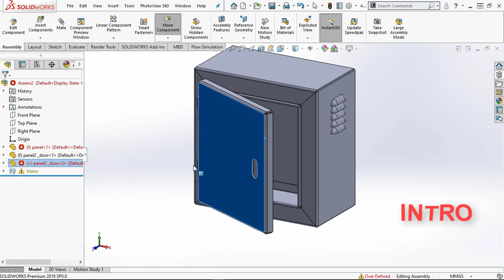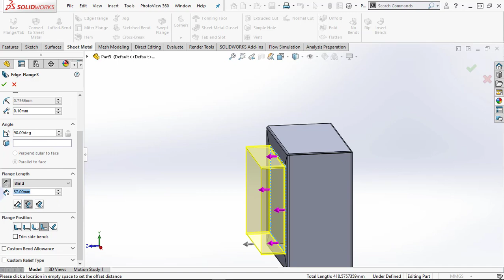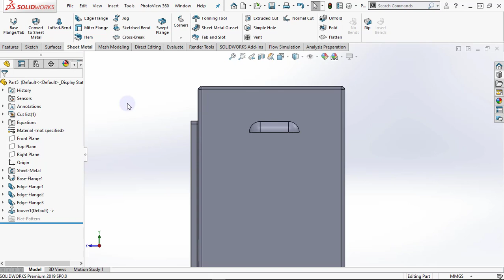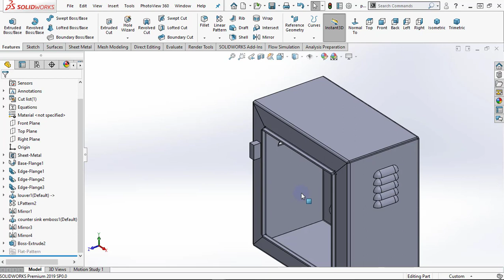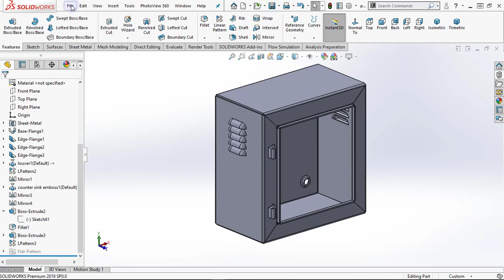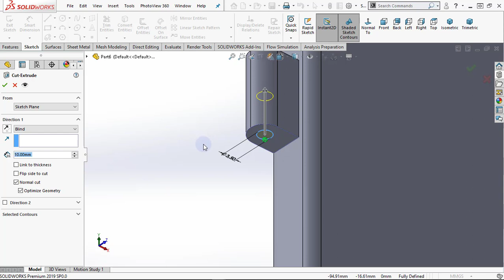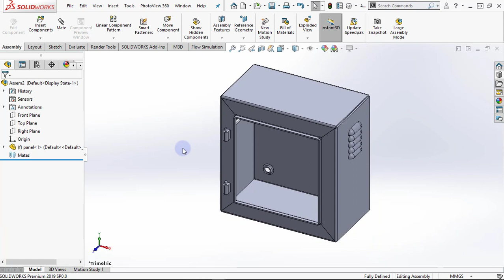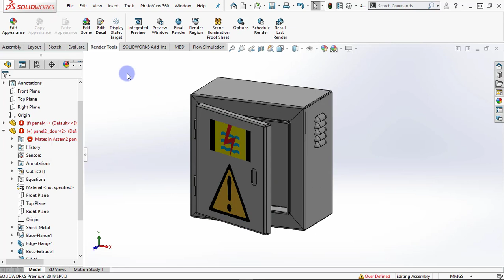ELECTRICAL PANEL ENCLOSURE DESIGN WITH SOLIDWORKS